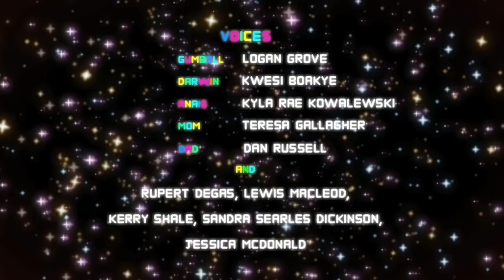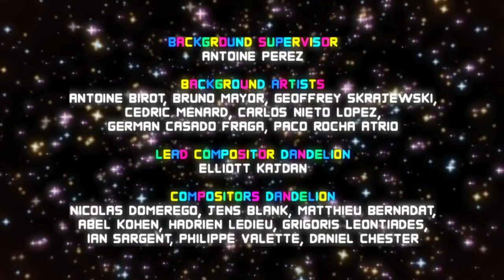ХЭРВЭЭ БИ ҮХВЭЛ ЭНЭ БИЧЛЭГ ДУУСНА.😂😂😂